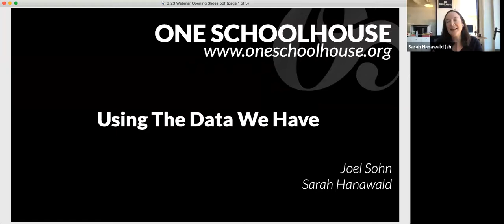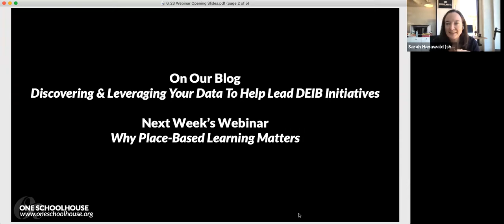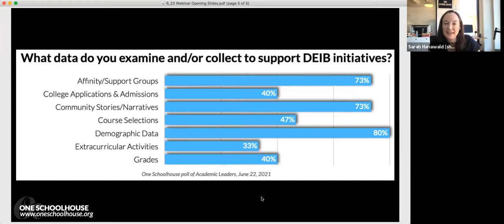Academic Leaders Webinar: Using the Data We Have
For more on this topic, including blog posts, webinars, and secondary resources, check out the social justice and schools page in our innovation library

Joel Sohn has been researching how Academic Leaders can discover and leverage data a little differently, with powerful results. Watch our June 23 Academic Leaders Webinar to learn how connecting with other campus leaders helped Joel find information he could use to help advance DEIB initiatives.

Read a blog post on Sohn's research by One Schoolhouse's own Sarah Hanawald

Click the link below for another webinar on Identity Course Development